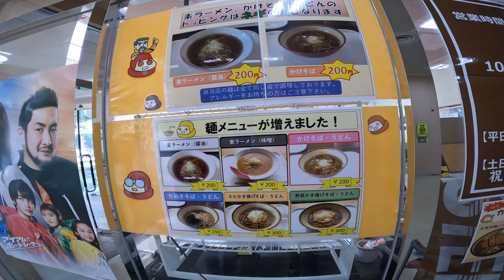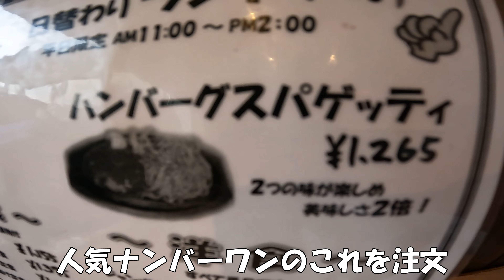2023TAMAKAWAオールドカーフェスティバル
県内で行われた旧車イベントへお散歩してきました。